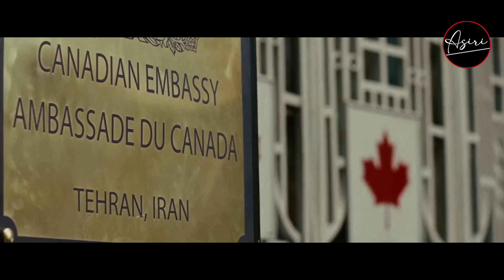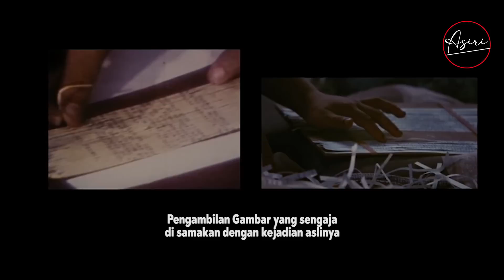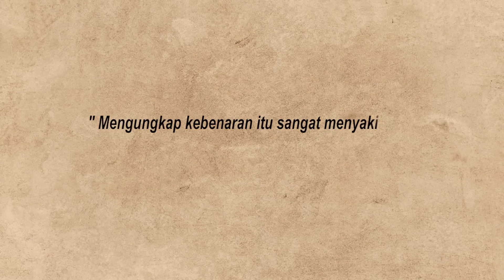JARANG DIKETAHUI BANYAK ORANG !! PENYAMARAN TERBAIK ANGGOTA CIA DALAM MENJALANKAN MISI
ARGO

Film ini diangkat dari kisah nyata yang menceritakan tentang mengenai pembebasan enam orang diplomat Amerika yang berada di Iran pada masa krisis penyanderaan tahun 1979
“mengungkap kebenaran itu sangat menyakitkan”